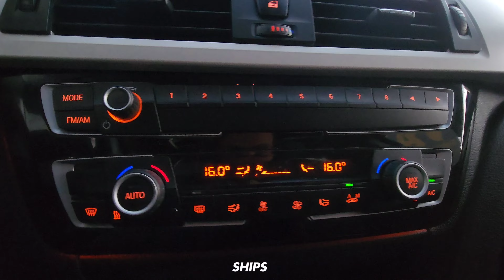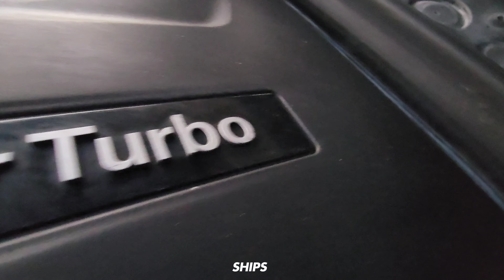BMW 420 2019 en Ships, recorrido